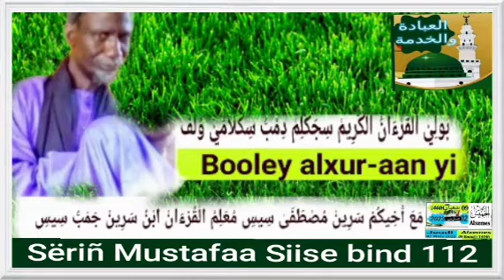Booley alxur-aan yi ak sëriñ Mustafaa Siise bind 112